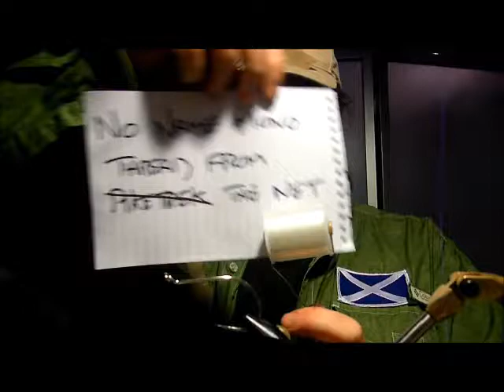censored pike streamer.wmv